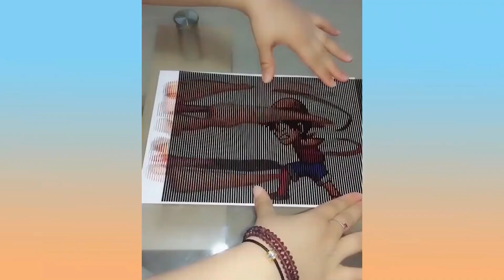Chinese Are Awesome | People Doing Amazing Things In China | Satisfying Video 2020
Notice :

    by us.